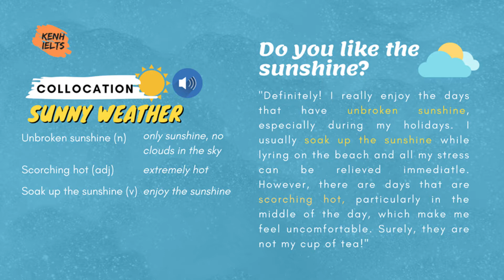[CS01] SUNNY WEATHER | IELTS Collocation Series | HP Academy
COLLOCATIONS IN SPEAKING

Chào mọi người từ Kênh IELTS. Cô là MsQuỳnh - hiện tại đang giảng dạy tại ĐH Sư phạm và ĐH Bách Khoa Tp.HCM, và chuyên về IELTS Speaking Skill.

Có một bất cập khi học Speaking là mọi người cố gắng sử dụng Idioms nhưng thường rất không tự nhiên, vì vậy, Collocation được xem như là cứu cánh. Vì vậy cô dự định thực hiện [Speaking] Collocation-in-Speaking Series mỗi tuần để mọi người cùng thực hành.
Mỗi bài sẽ bao gồm các Idioms về các chủ đề phổ biến + ví dụ. Tuần này sẽ là chủ đề Weather nha. Mọi người nhớ bấm vào để "tận hưởng" voice nha :D

Collocation là cụm hai hoặc nhiều từ thường xuyên đi cùng nhau và tạo cảm giác nói chuyện tự nhiên như người bản ngữ khi được kết hợp chính xác. Việc sử dụng các collocations sẽ giúp cải thiện trình độ tiếng Anh và tăng điểm IELTS của bạn.